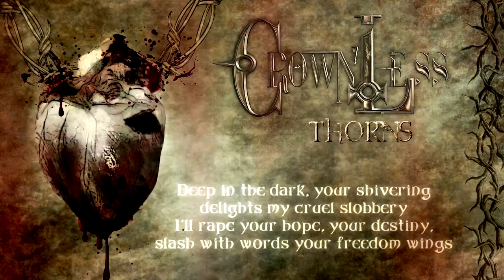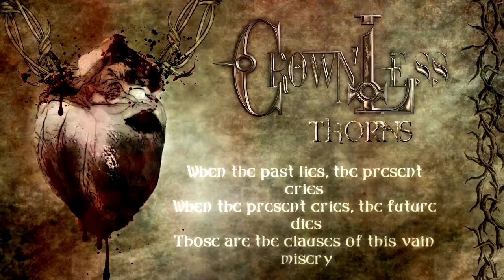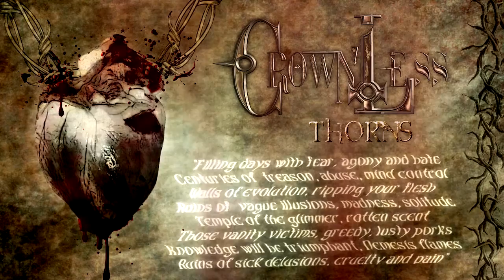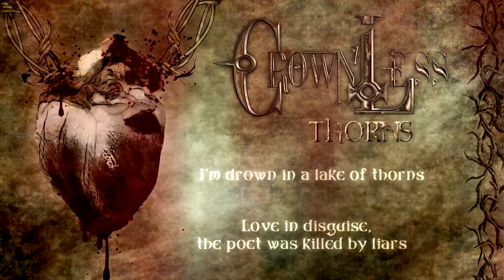CrownLess.- Thorns [Dark Evolution] guest vocalist Mats Levén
Purchase the album right now on

and many other sites!